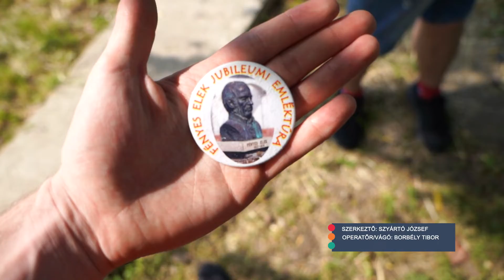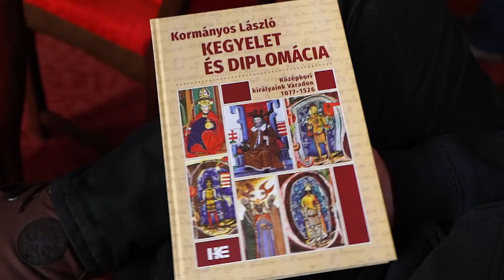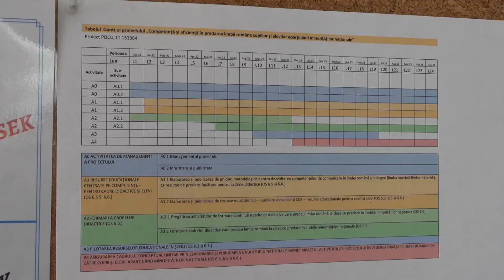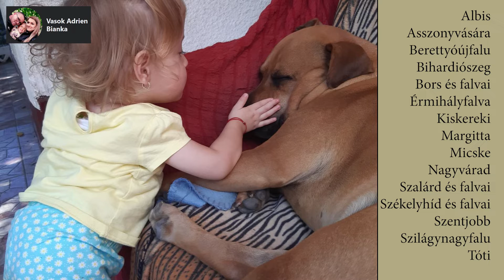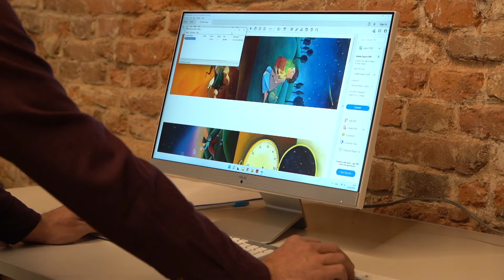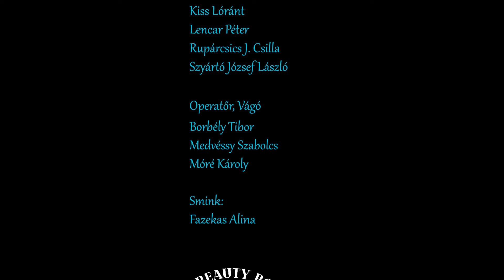Ér TV – 461. adás – 2022. 05. 23.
Kedves Nézőink! E heti adásunkban beszámolunk a székelyhídi szemétszedési és lomtalanítás programról, a Hegyközszentimrén megszervezett Nagy Fogás elnevezésű családi napról, valamint Kormányos László Kegyelet és diplomácia című legújabb könyvének bemutatójáról. Értéka magazinműsorunkban a régió első coworking terét, a nagyváradi Fix Makerspacet ismerhetik meg.

0:48 Lomtalanítási akció
2:11 Fényes Elek emléktúra indult Székelyhídon
3:55 Szemétgyűjtési akció Székelyhídon
4:46 Horgászverseny Hegyközszentimrén
7:06 Kegyelet és diplomácia
9:23 Jubilál a Festum Varadinum
11:17 Továbbképző központot avattak
13:52 Segíts te is Rebekának !
15:24 Egy FIX hely kreatív vállalkozóknak Nagyváradon